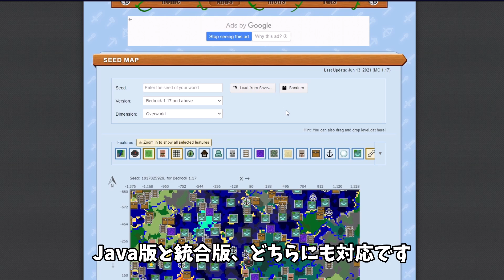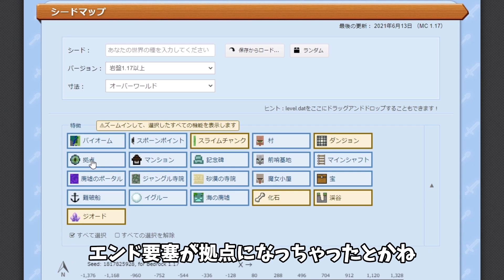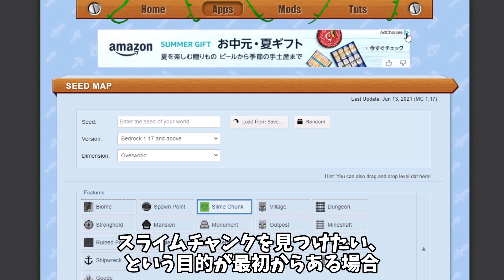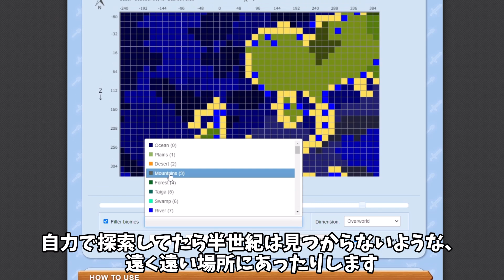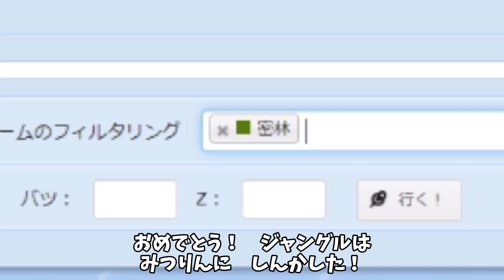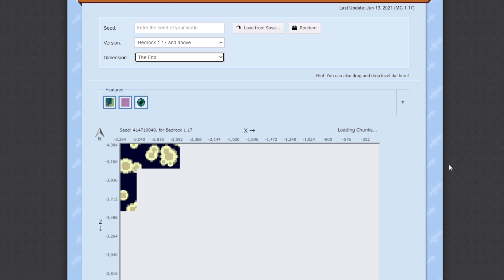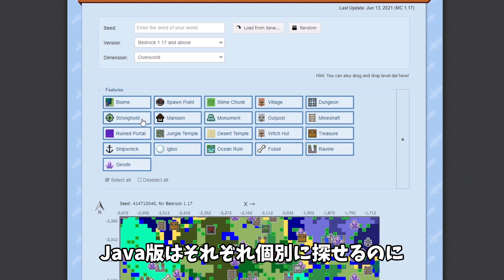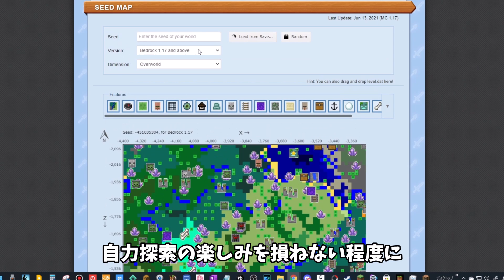ジャングル・スライム・エリトラまで何でも簡単に見つかる方法【Minecraft 1.17】[マイクラJava/Bedrock(統合版)](Win10/PE/Switch/PS/Xbox)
私と一緒にファインドしようぜえ！
これが私のありっ竹！！

バイオームファインダー・チャンクベース

【ミタさんのやる気が出るほしいのものリスト】

Chunk baseの記事
とりあえずボール！スライムファインダーを使いチャンクを調べる🔗